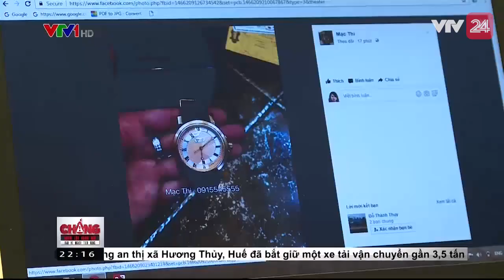Người Tiêu Dùng Chấp Nhận Việc Sử Dụng Đồng Hồ Giả - Tin Tức VTV24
Rõ ràng là không ít người tiêu dùng đang gián tiếp, tiếp tay cho hàng giả vì nhu cầu muốn sang nhưng lại rẻ.